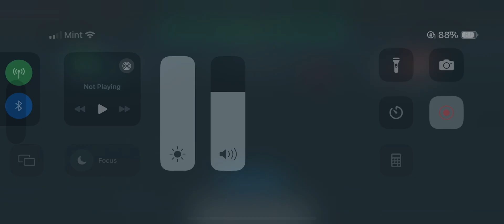War Of Sea // Round 2// M-1// chucruta_ 1️⃣ VS mrgodgamer0️⃣